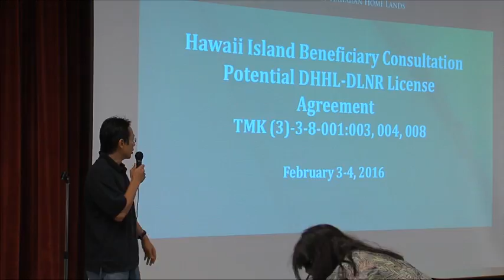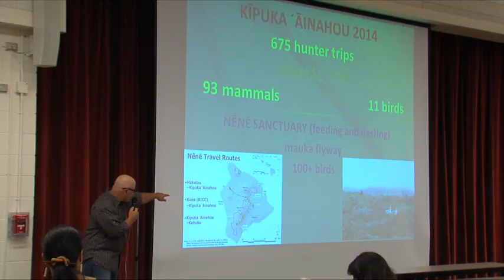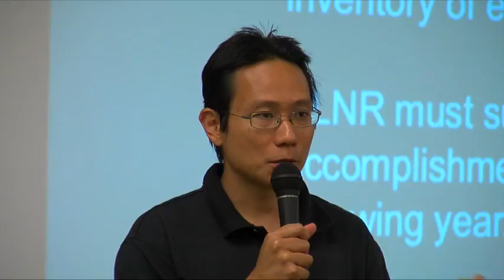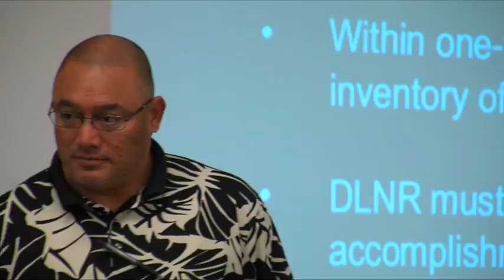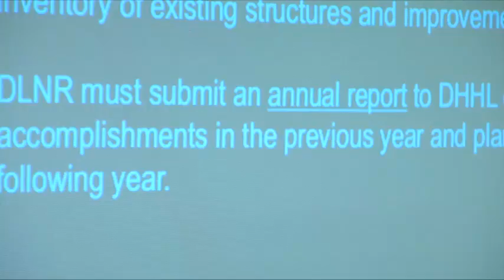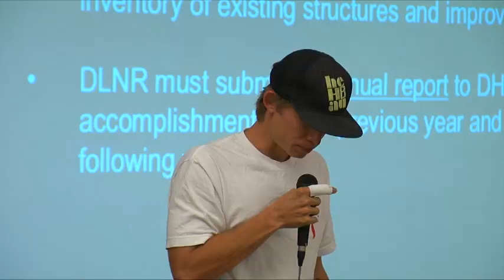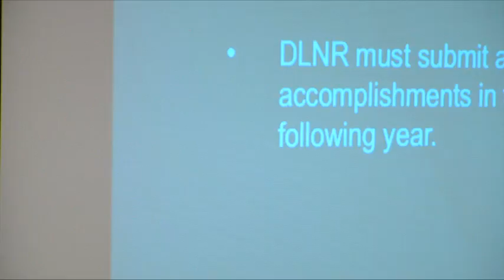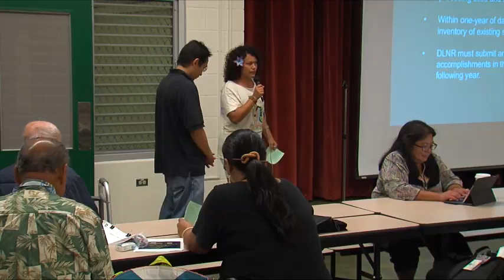DHHL Told "A'ole" On DLNR Humu'ula Lease Renewals